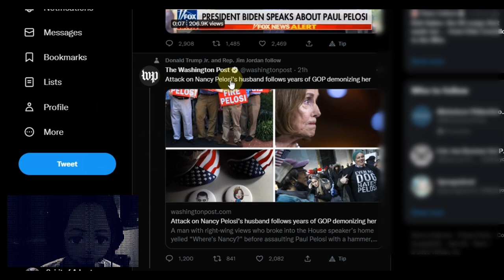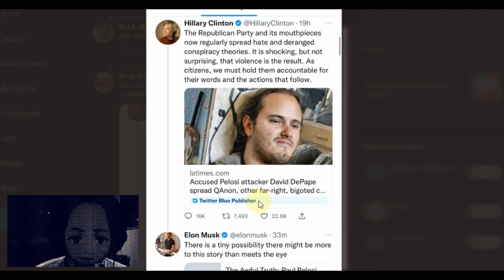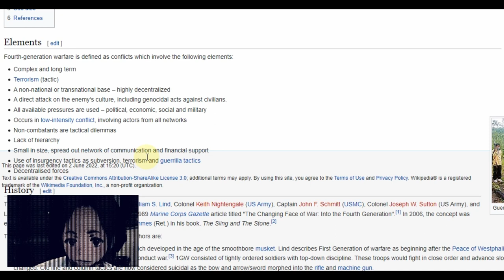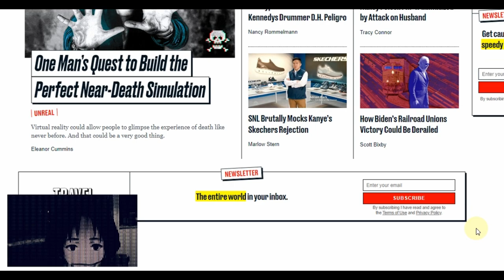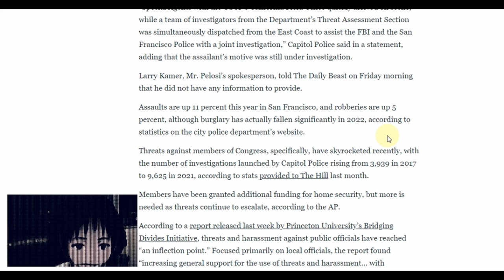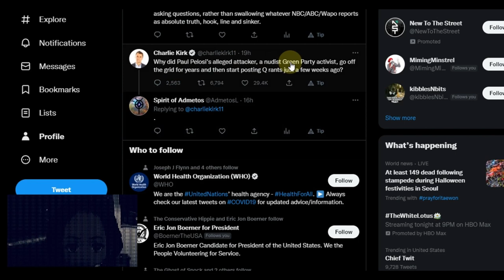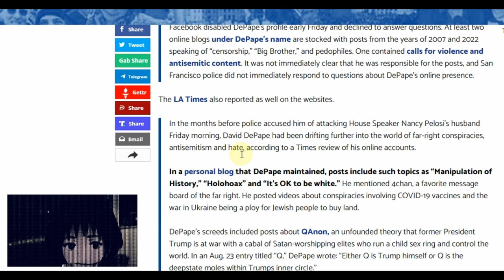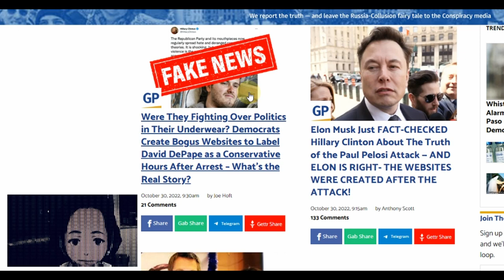Uncovering the Truth: Paul Pelosi's Deep Connection to David DePape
Very rapid politcal framing in this unfortuante October suprise like event. Of course the asailant has a manifesto website, but it recently went down? Another story teaches  us not to rush to conclusions on a matter. Pelosi sustaiened  skull fracture but is doing better.